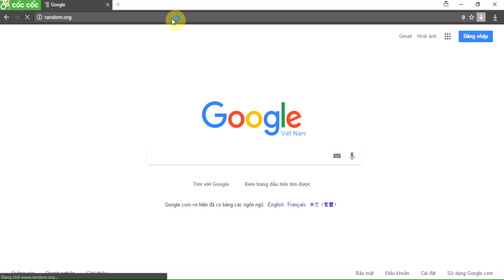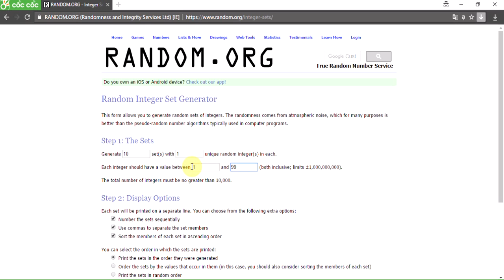Kết quả quay số trúng thưởng vé đi SPA event 360hot.vn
Theo kết quả quay số thì các thành viên có 2 chữ số cuối sau đây trúng giải:
10 - Bạn Trang Kiều Lê Thị
29 - Bạn Anh Thư và Bạn Trần Lâm Quốc Quân
84 - Bạn Ngọc Trâm
92 - Bạn Ngọc Trân
27 - Bạn Vân Bích
                       360hot.vn.media Channel